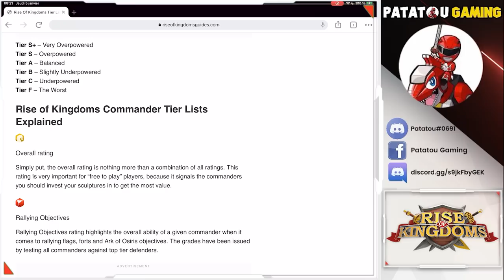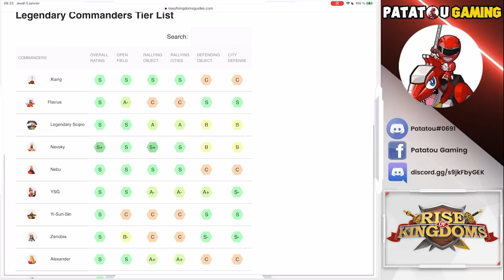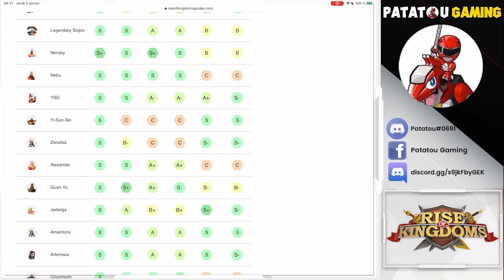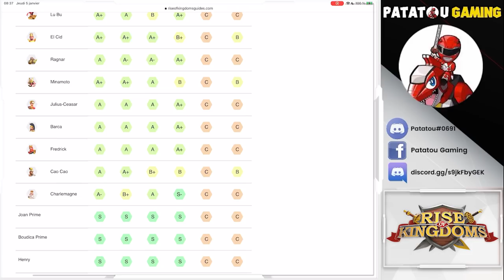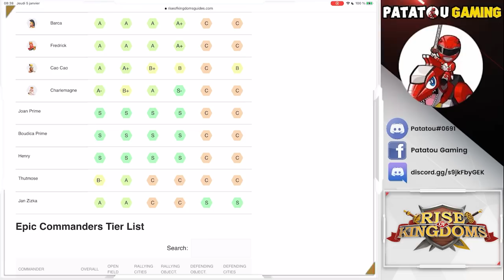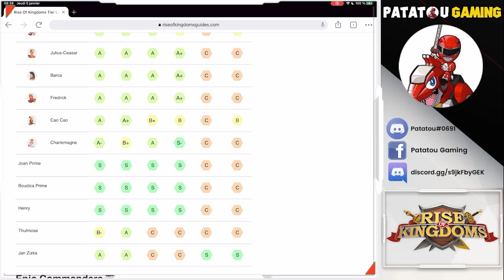2023 TIER LIST! RISE OF KINGDOMS